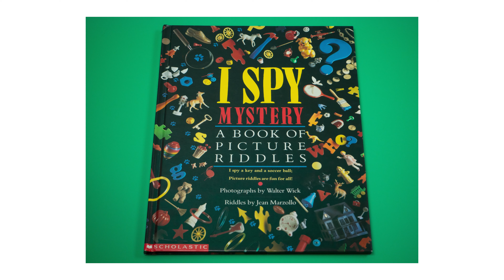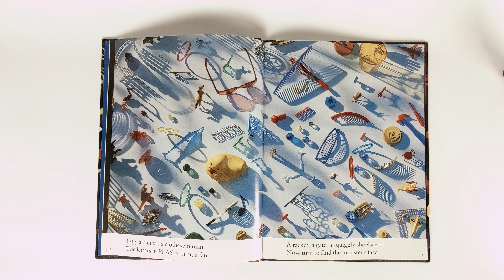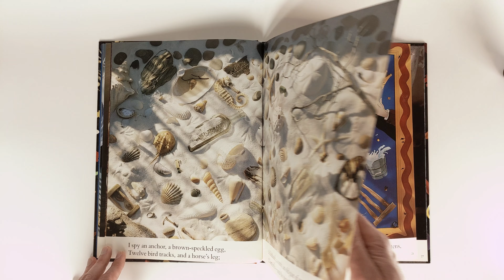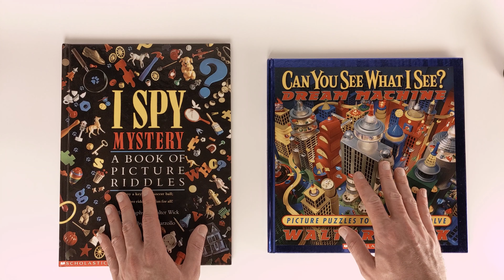Inspiration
Today I wanted to share what has been inspiring me lately!

The books featured in this video are "I Spy Mystery" and "Can You See What I See: Dream Machine".